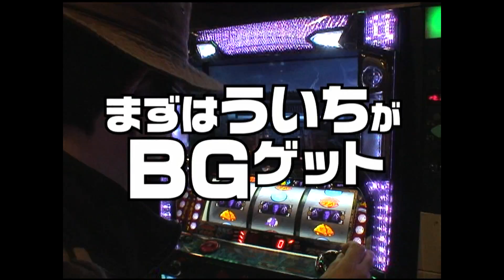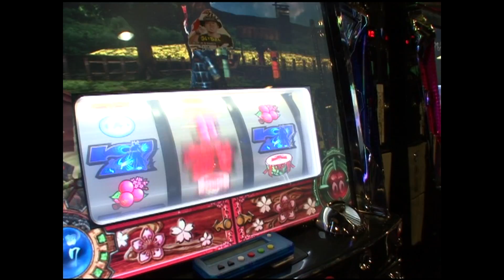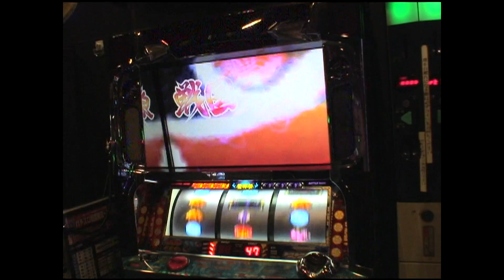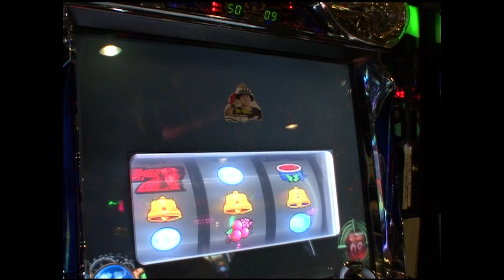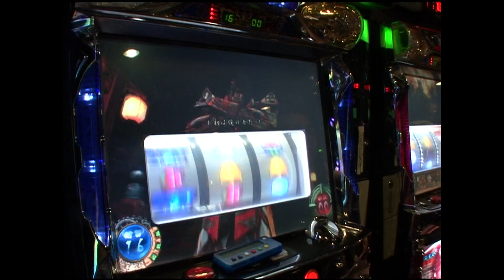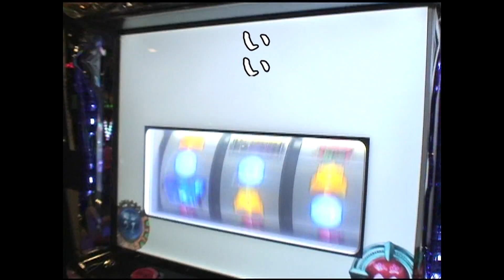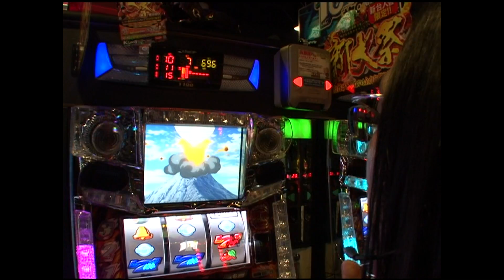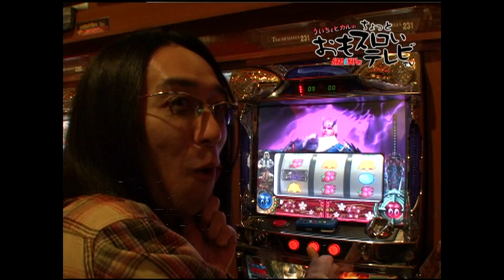【YouTube初公開！】ういちとヒカルのおもスロいＴＶ73【一挙16作品パワー配信マンスリー】【パチスロ】【パチンコ】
前代未聞で支離滅裂、いい加減極まりないお気楽ゆるふわパチンコ、パチスロバラエティ番組
「ういちとヒカルのおもスロいＴＶ」

YouTubeサイトセブンTVyoutubeチャンネルにて
メンバーシップが12月からリニューアル！
毎週金曜『どうにか貧乏家族』が配信スタート！
豪華タレント達が多数出演！
充実のラインナップで絶賛配信中！
ぜひとも宜しくお願い致します☆彡

サイトセブンTV PREMIUM